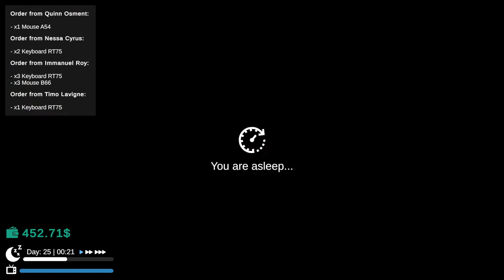RAK DI RUMAH KITA SUDAH BANYAK!!!? PACKING HOUSE PART 5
SELAMA 2 MINGGU SAYA AKAN MELANJUTKAN PELAJARAN KE MRSM MUADZAM SHAH... SEPERTI BIASA SAYA AKAN MENETAP DI ASRAMA SELAMA 2 MINGGU.. JUMPA RAYA NANTI...